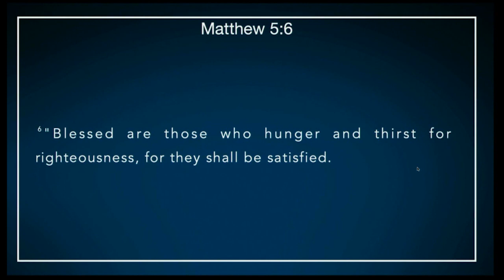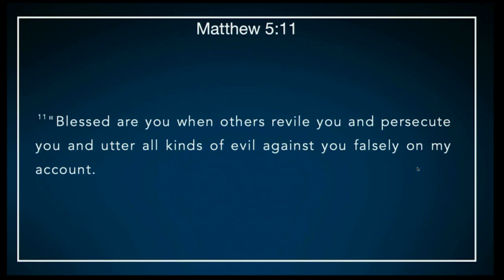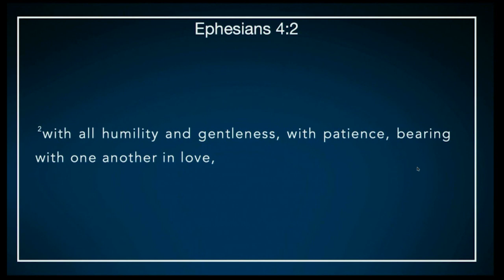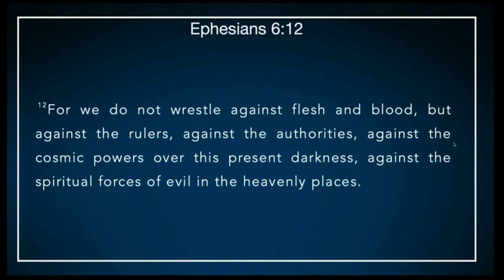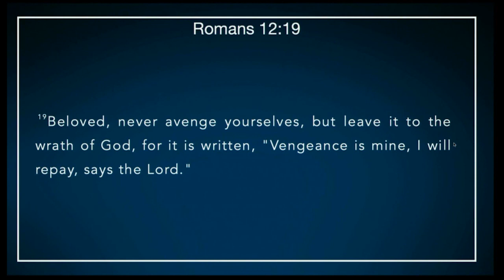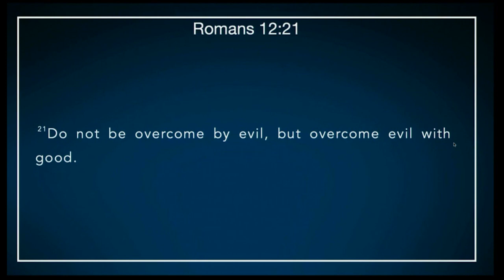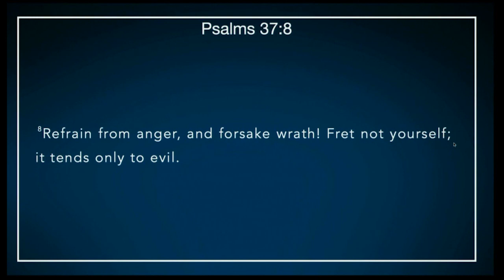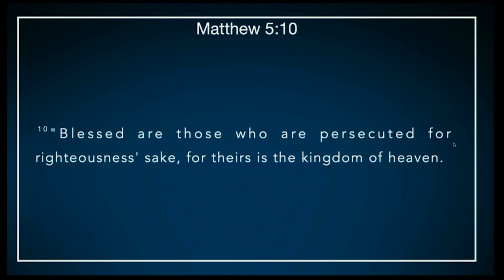How To Handle Persecution